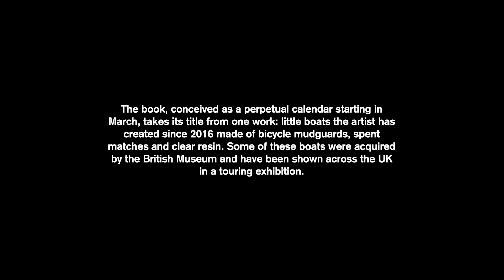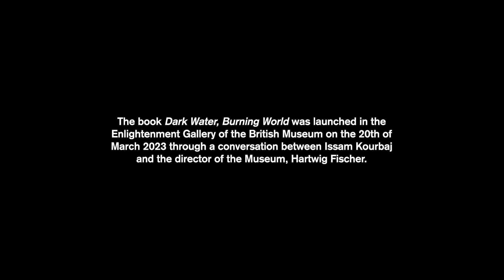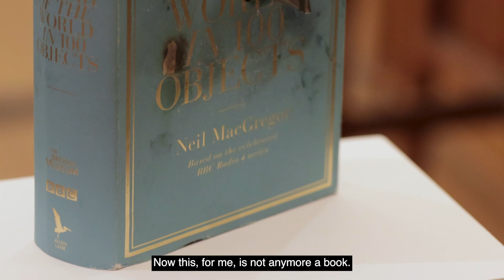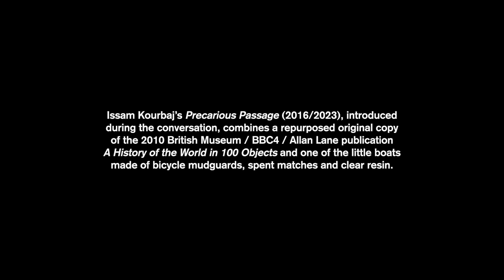Dark Water, Burning World: Hartwig Fischer in conversation with Issam Kourbaj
In March 2023, Hartwig Fischer, Director of the British Museum was joined by Syrian-born artist Issam Kourbaj to discuss his new book Dark Water, Burning World published to mark the 12th anniversary of the Syrian uprising.

This publication is based on the making and journey of his artwork Dark Water, Burning World (2016), with 16 essays by museum curators and other individuals who were inspired by his artwork.

It also introduces Precarious Passage (2016/2023), a limited-edition artwork based on Dark Water, Burning World (2016) and the British Museum publication A History of the World in 100 Objects (first published in 2010).

We’re bringing inspiring stories of humanity’s shared histories and cultural achievements to millions of people online. Your support ensures that we can continue to make the collection and videos like this one available to as many people as possible. If you can, please donate today or you can text BMLEARN to 70085. Texts cost £5 plus one standard rate message (UK mobile networks only).

This book launch was recorded on 20 March 2023 at the British Museum.

Image credit: Precarious Passage, Issam Kourbaj, 2016/2023 © The Trustees of the British Museum